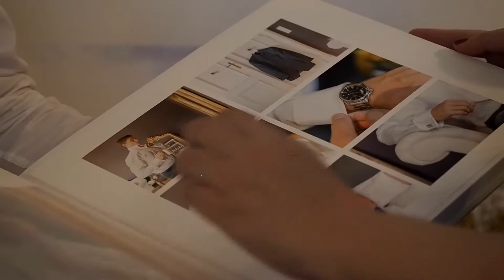Hochzeitsmesse "Rosa traut sich" 2017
Das war die Hochzeitsmesse "Rosa traut sich" 2017 in St. Pölten, Niederösterreich.

Wir sind ein loser Zusammenschluss aus 4 Video- und Fotografen aus Österreich.

Larger Than Life by Pinkzebra feat. Benji Jackson